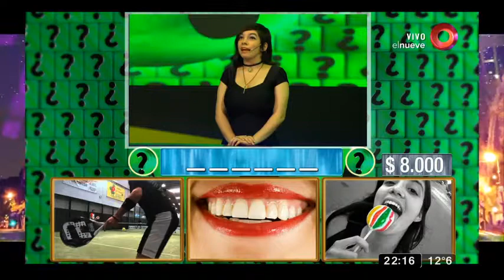¡Bola acertijo en MDN!